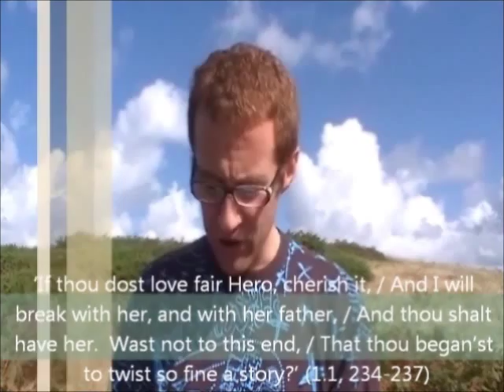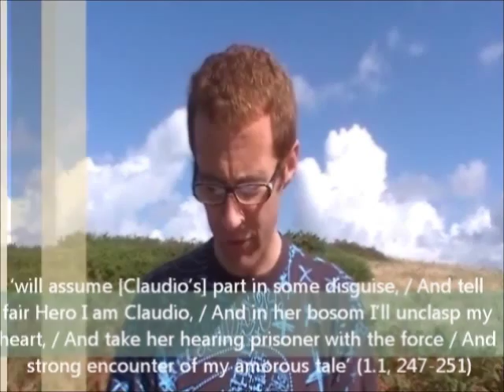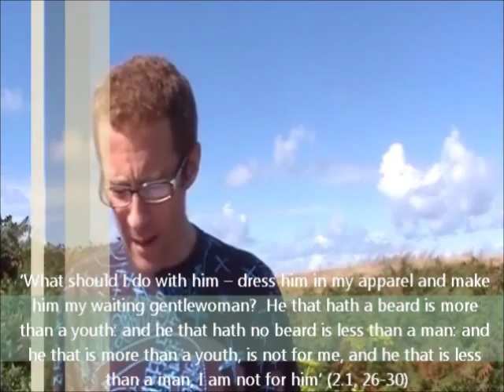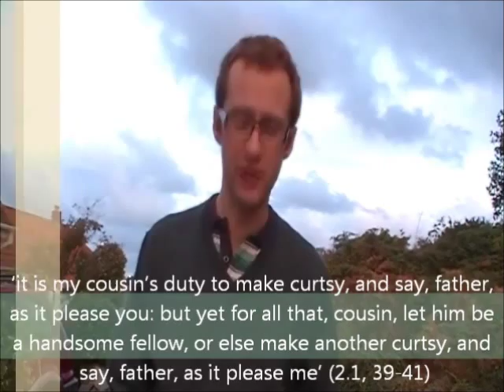Explore the theme of love as represented in Much Ado About Nothing Part 1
This may be helpful for students preparing essays at GCSE level.